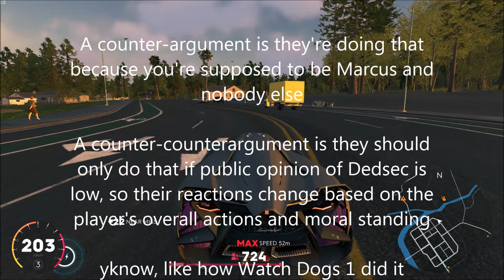I'm mad at Ubisoft.